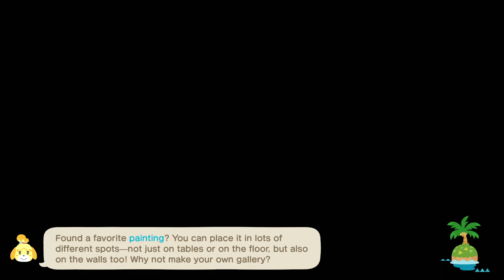TildeShambles - Animal Crossing: New Horizons - Part 18